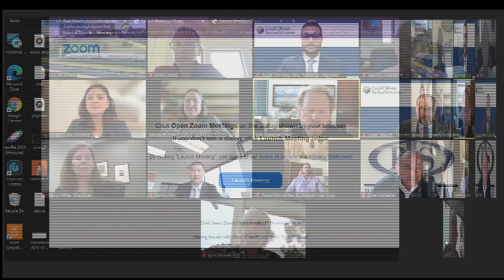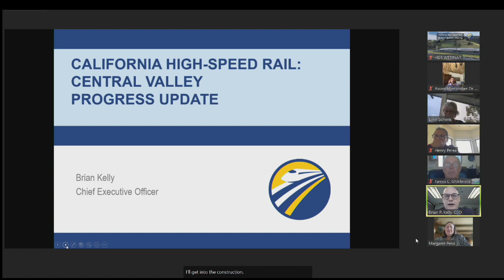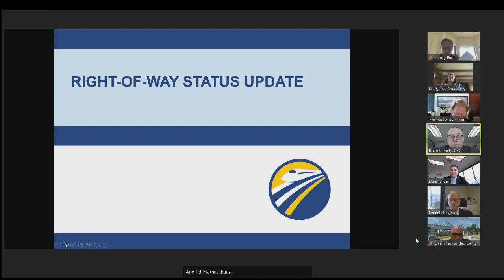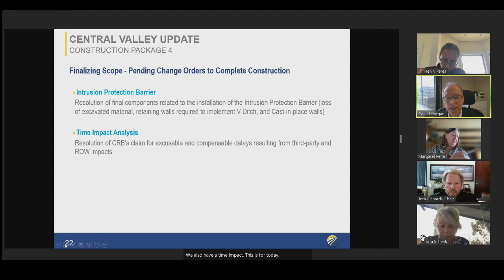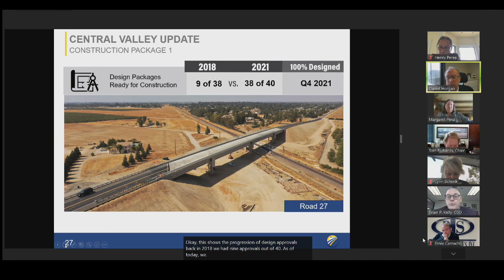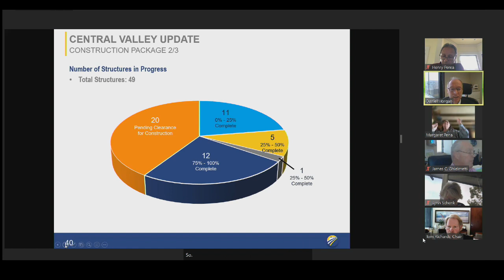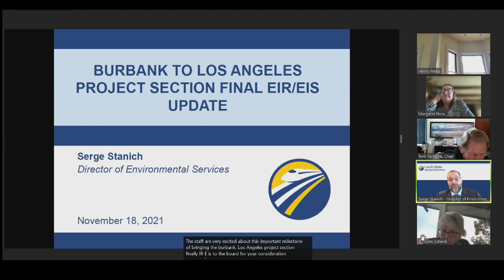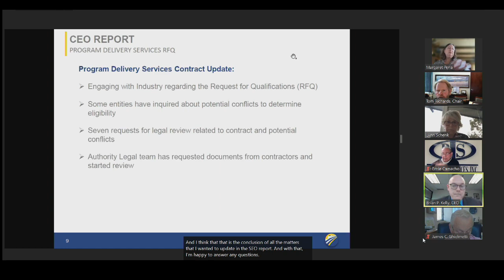California High-Speed Rail Board of Directors Meeting, November 18, 2021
1.       Consider Approving the October 21, 2021, Board meeting Minutes

2.       Central Valley Construction Update

3.       Burbank to Los Angeles EIR/EIS Update

4.       CEO Report

5.       Finance & Audit Committee Report